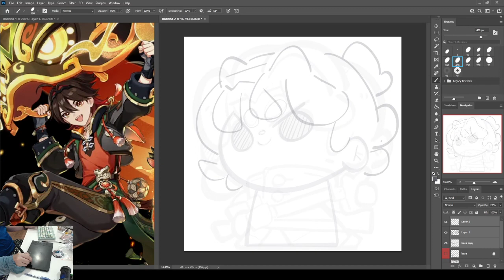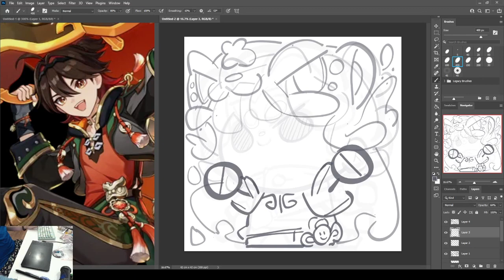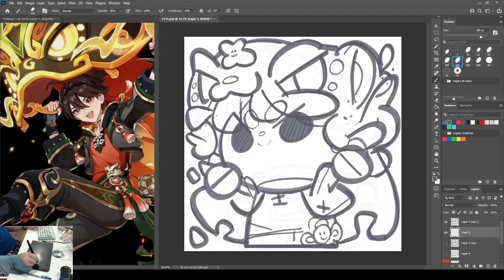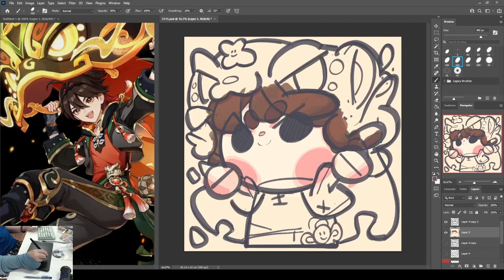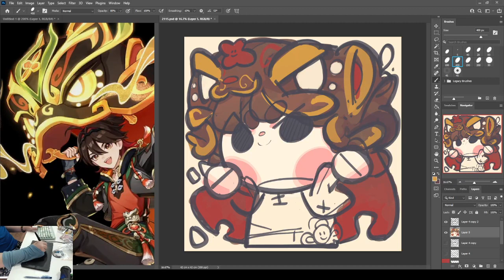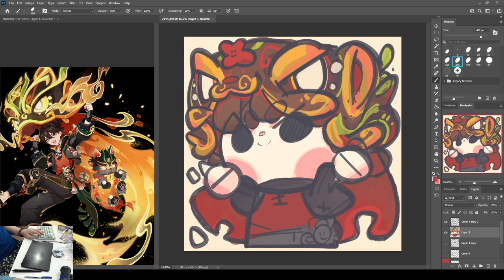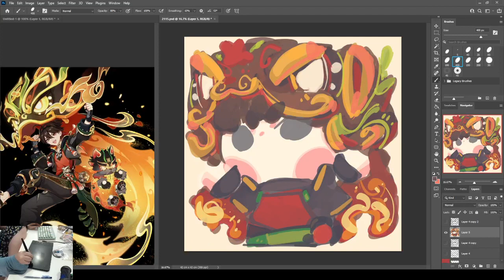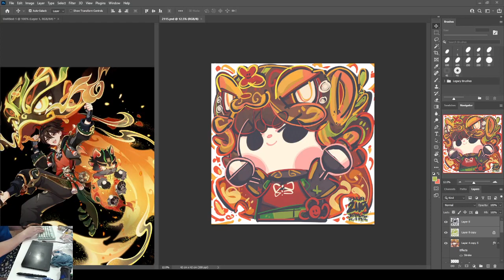2115 - Gaming / 嘉明 2 Jul 2024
2115 - Gaming / 嘉明

2 Jul 2024